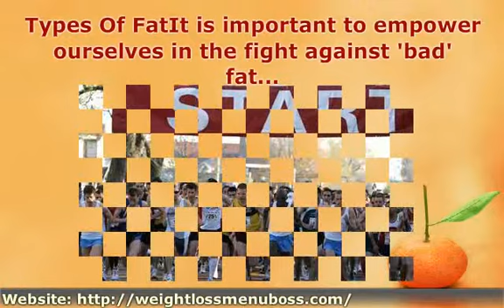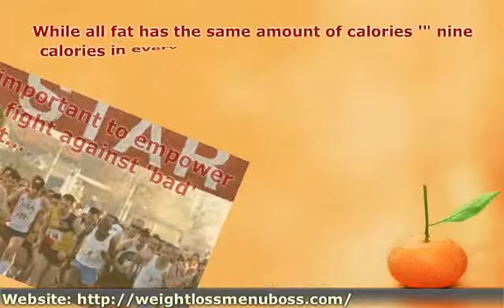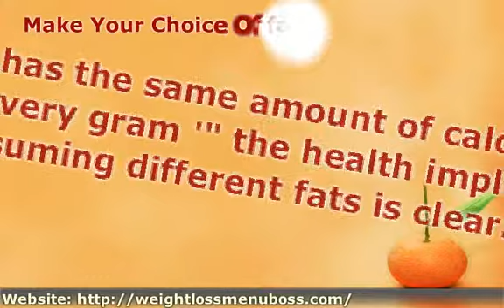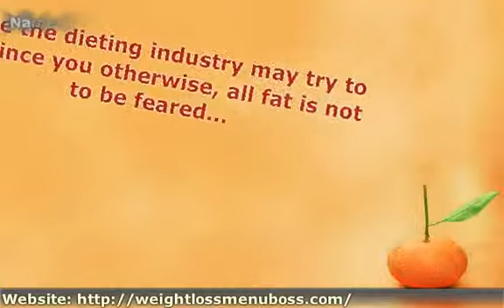Weight Loss Fats And Your Health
Weight loss, and good health, can all be ruined if you do not watch what sort of fats you eat.  Here I discuss the difference between good and bad fats and why we should take care in differentiating the two.